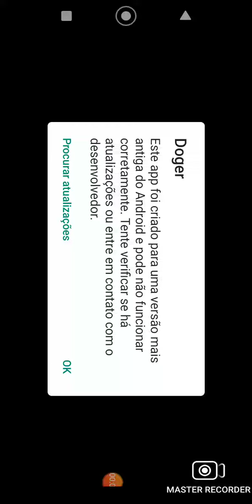o jogo do cachorro 🐕